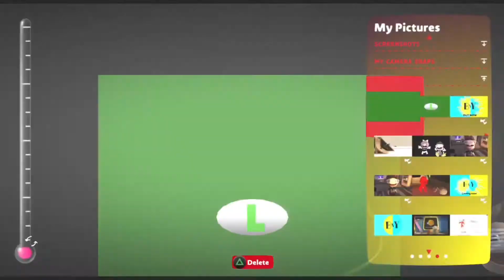Making my own “Luigi” costume for Halloween in LBP 3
(Sorry if this turns out awful, I’m not really good at making custumes) Oh boy the spoopy season is almost coming so y not make my character an outfit for Halloween? Of course Imma make a Luigi outfit. Cause Luigi is one of my favorite characters from the Mario Series of all time.